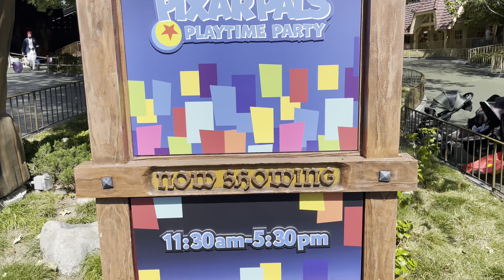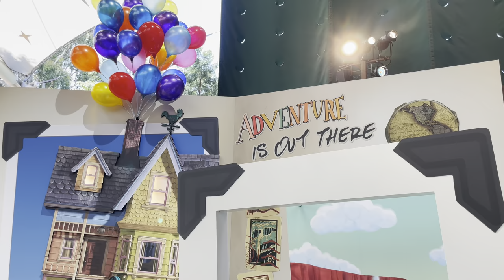Pixar Pals Playtime Party - Photo Opps & Dance Party HIGHLIGHTS @ Fantasyland Theater in Disneyland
Join your favorite characters from beloved Pixar films for an afternoon filled with fun, laughter, and unforgettable moments. Don't miss out on the smiles and joy that only Pixar can deliver at Fantasyland Theater from 11:30-5:30 daily! Experience includes meet and greets with Pixar Pals, photo opportunities and a dance party to get the little ones energy out